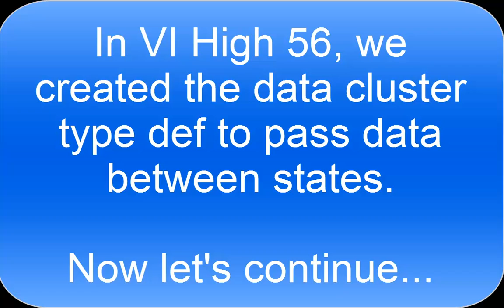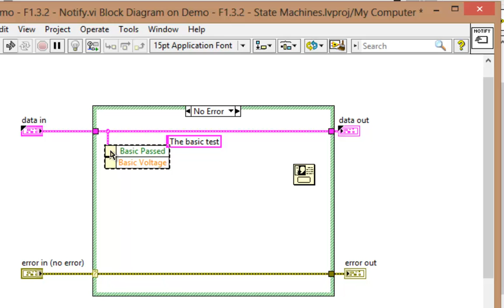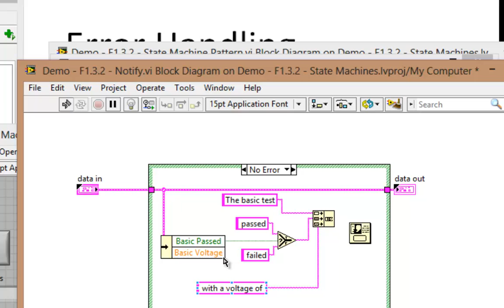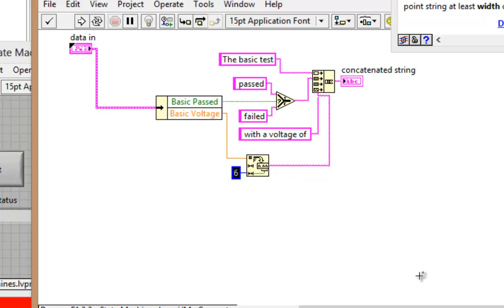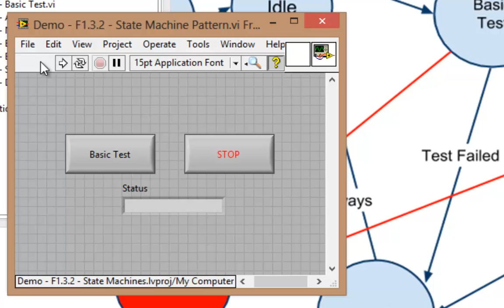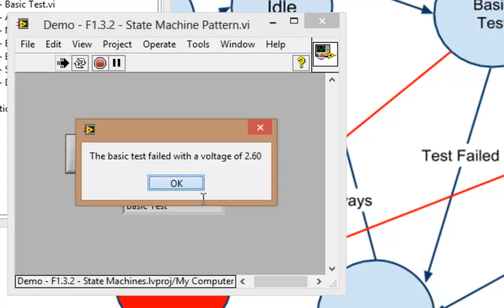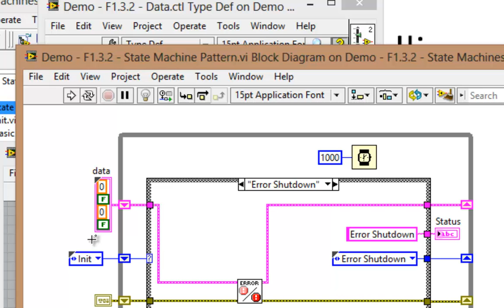VI High 57 - How to Pass Data Between States in a LabVIEW State Machine - pt 2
Last time we passed data between states with our data cluster. Now it's time to report the data using some simple string manipulation and dialog boxes. Next time we incorporate events!

Want to learn LabVIEW? We can help with Sixclear Lucid LabVIEW Fundamentals Training